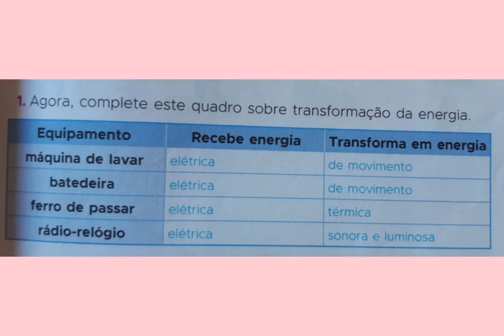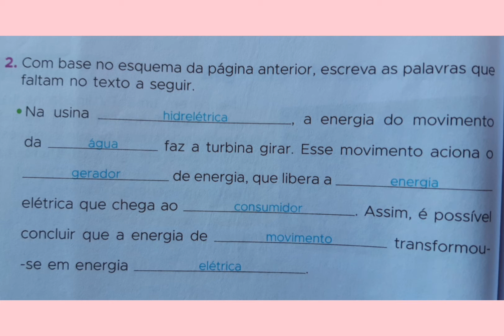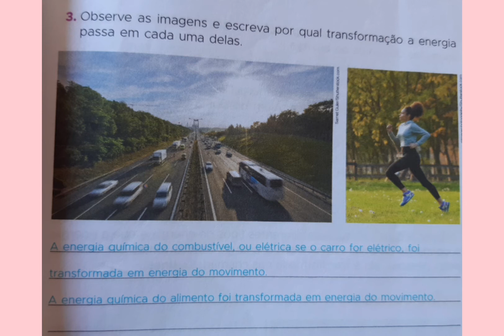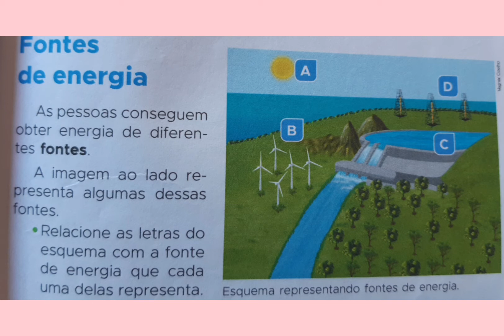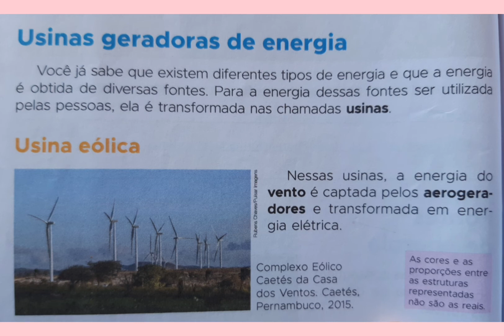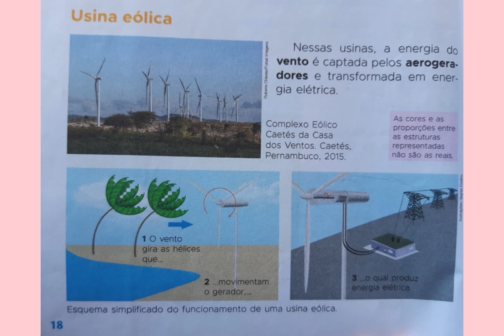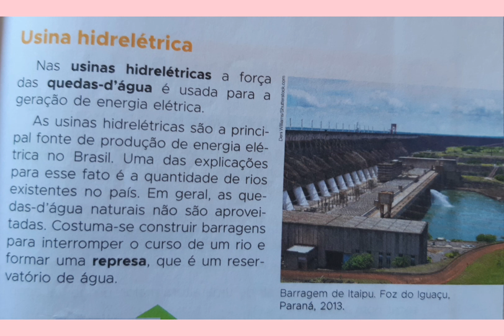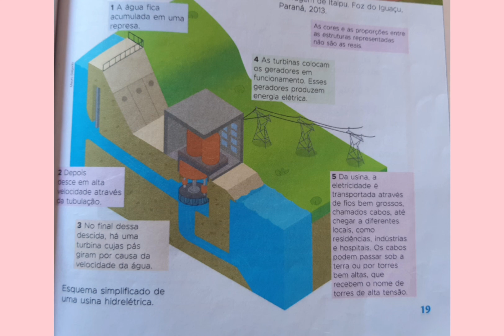Vídeo aula de Ciências 4° ano - 08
Correção  e Fontes de energia.